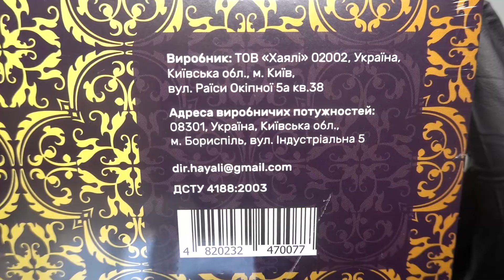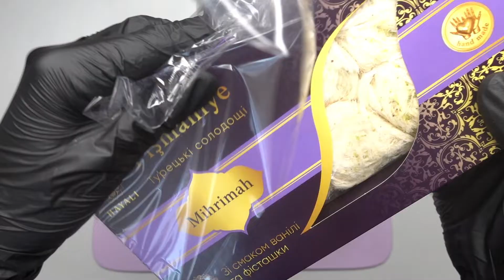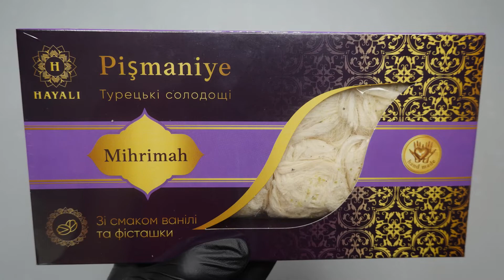ASMR Unboxing Hayali Pişmaniye Mihrimah Hand Made Turkish Sweet With Vanilla & Pistachio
What do you think about Hayali Pişmaniye Mihrimah Hand Made Turkish Sweet With Vanilla & Pistachio?

Time-codes:
1. 0:00 - 0:11 - Introduction
2. 0:12 - 1:57 - Hayali Pişmaniye Mihrimah Hand Made Turkish Sweet With Vanilla & Pistachio
3. 1:58 - 2:18 - Completion